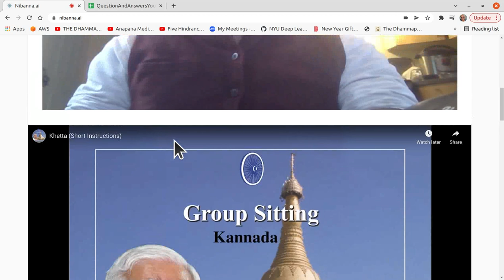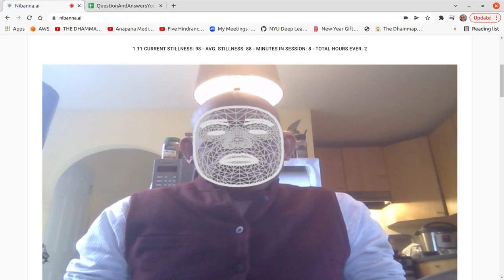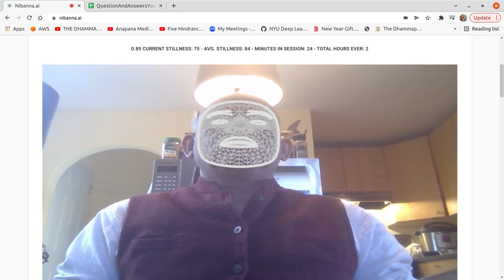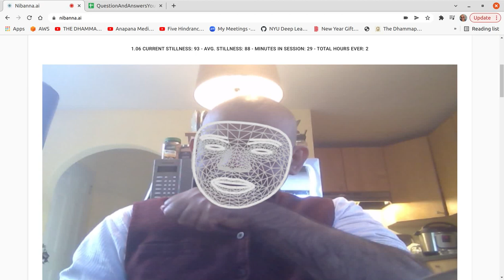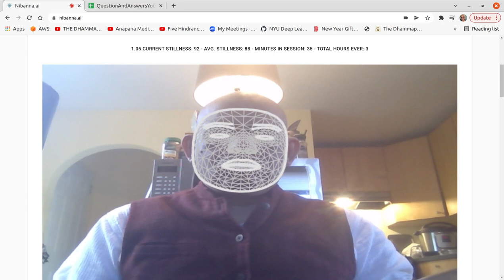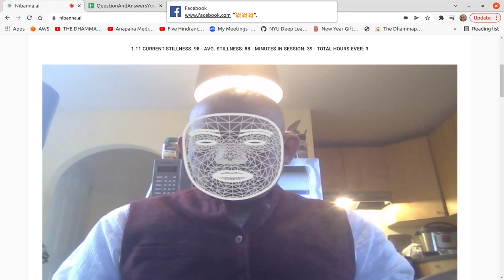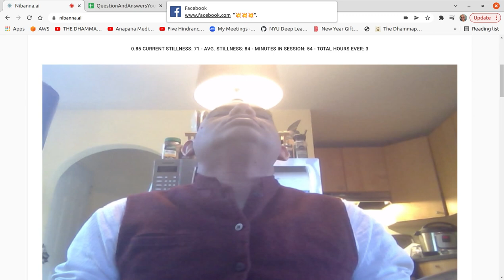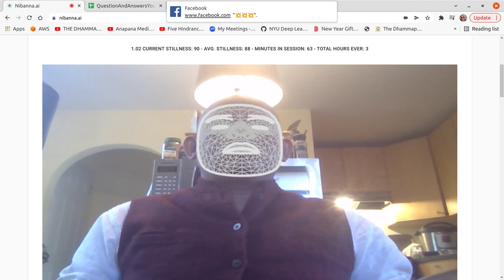1 hour S. N. Goenka Vipassana Sit